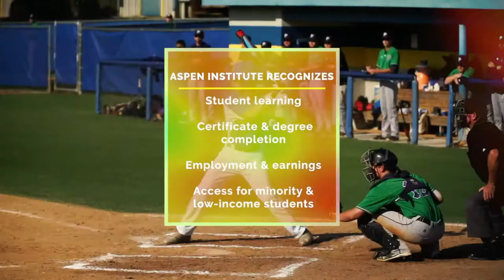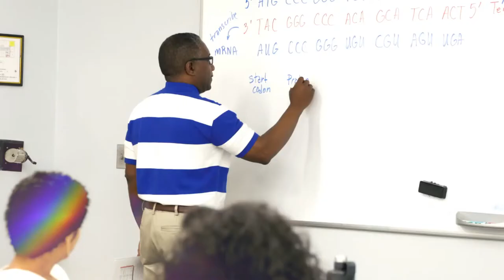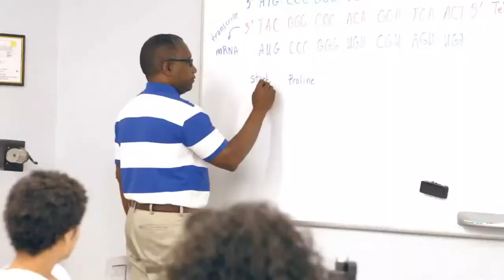TCC Eagles Live: Tallahassee vs. Gulf Coast State